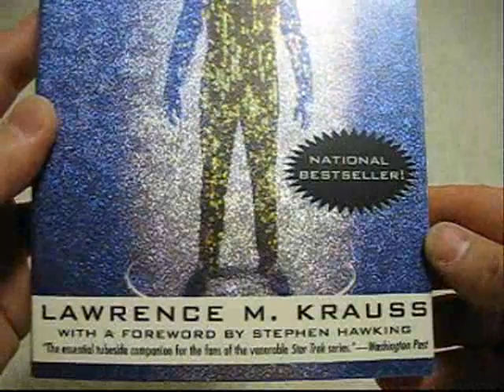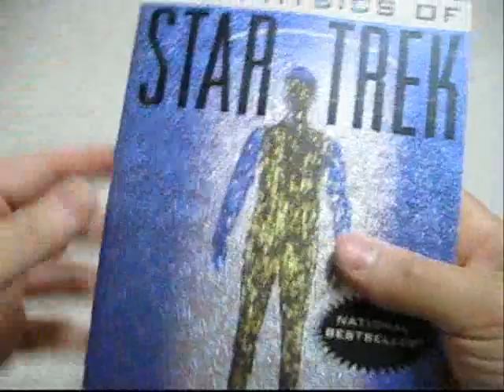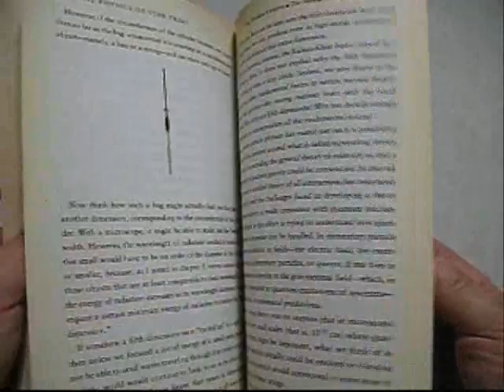Star Trek: Physics of Star Trek by Lawrence Krauss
For sale on eBay